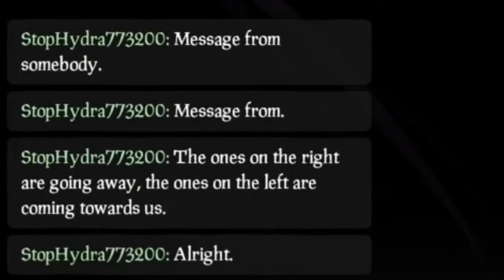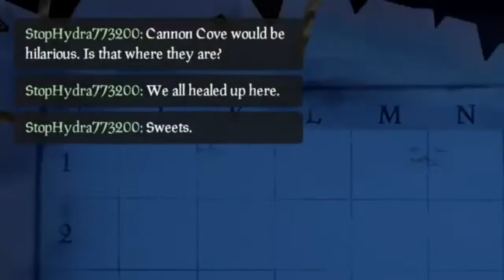Sea of Thieves Community Day (part 1) “The Armadas”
Part one of a really long adventure! This is the quest for wraith balls.